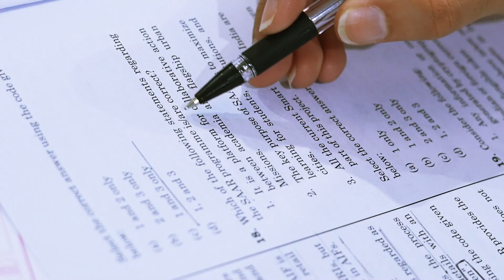Rank 46 CSE 2022 | How To Prepare Table Of Key Words & Case Studies For Ethics | By Manan Agarwal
सिविल सेवा परीक्षा 2022 में रैंक 46 हासिल करने वाले मनन अग्रवाल को इस साल ethics में 107 मार्क्स मिलें हैं. मनन अग्रवाल को CSE 2021 में General Studies Paper 4 यानी की Ethics के पेपर में 86 मार्क्स मिले थे. इस लेक्चर में मनन ये बताने की कोशिश कर रहे हैं कि उन्होंने CSE 2022 में ऐसा क्या किया जिससे उनके मार्क्स काफी ज्यादा इम्प्रूव हो गए. साथ ही साथ उन्होंने ये भी बताया है कि आप भी कैसे key words, examples और case studies का इस्तेमाल कर सकतें है ताकि एक अच्छा आंसर लिख पाएं.

How to decide and prepare for different UPSC Optional? Watch Exclusive videos on DKT CSE Channel

Do you know what are the different types of Civil Services Posts? Watch exclusive videos on our DKT CSE Channel